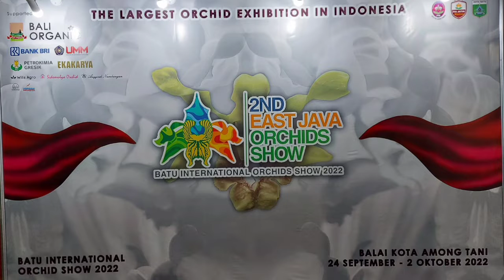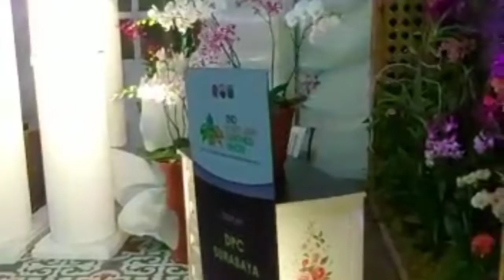TERBESAR PAMERAN DAN KONTES ANGGREK BATU JAWA TIMUR